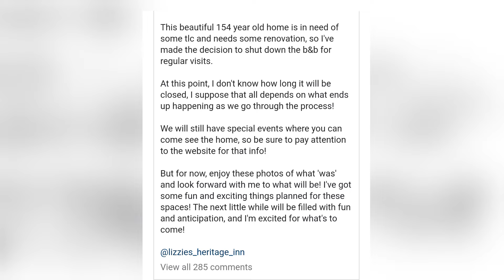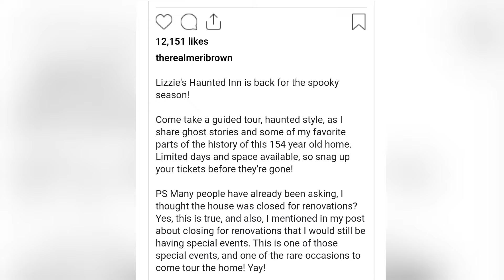When Police Threaten Remand Meri Give Reveals All Kody Secrets! Robyn Christine Witness Gave!!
Dear Viewers Welcome to The Daily Gossip Youtube Channel. On my channel you will find Sister Wives News And Latest Update News. I love Celebrity Gossip and sharing my experiences with you.